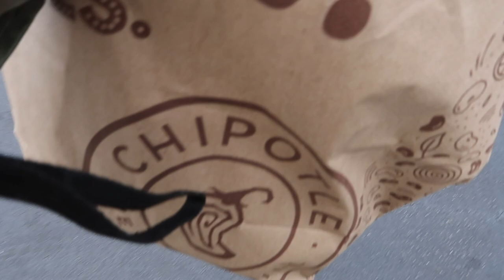still deployed and not going home anytime soon....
Happy Saturday I hope everyone is doing well and still maintaining social distancing and staying home if you are able... Today’s vlog I am still deployed out here! Please continue to keep all my fellow comrades and others who are on the frontline in your thoughts...

♡ PRODUCTS MENTIONED
FILMING EQUIPMENT
Bendy Tripod
Memory Card